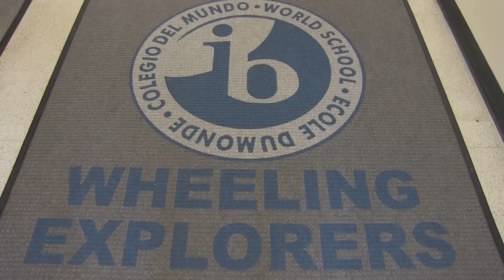Do The Right Thing: Wheeling IB World School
Students at Wheeling, as part of our No Place For Hate campaign, have been thinking about what it means to Do The Right Thing. We got everyone together to share their ideas and lip sync the song "Divisionary (Do The Right Thing)" by Ages and Ages, led by our mascot, Elliott the Explorer.